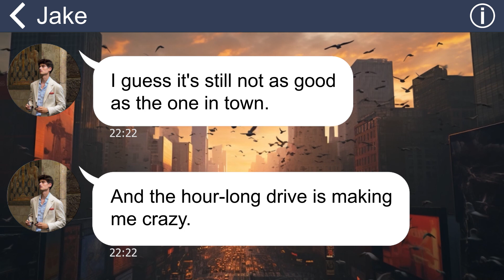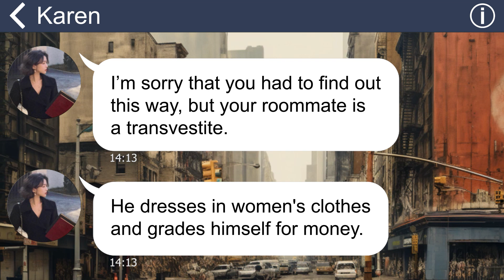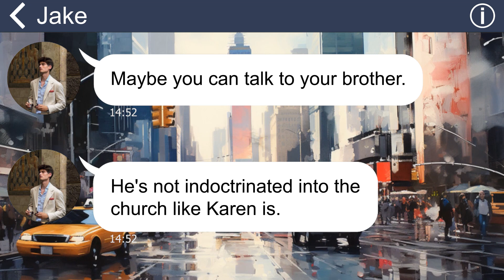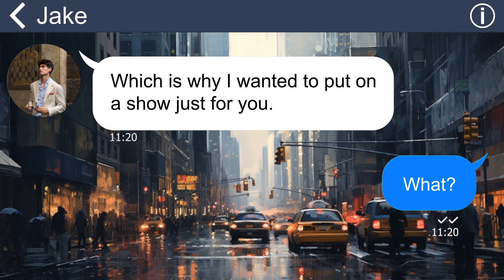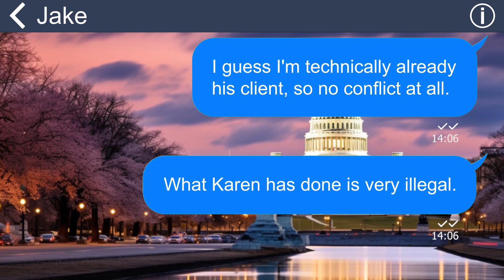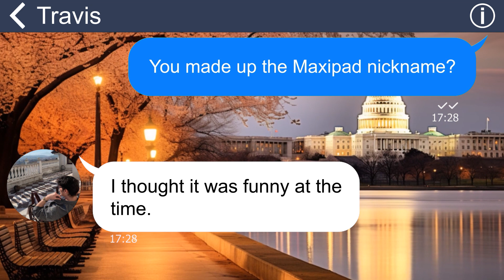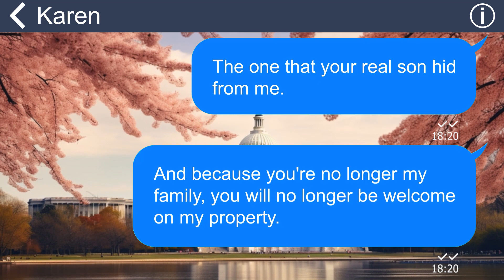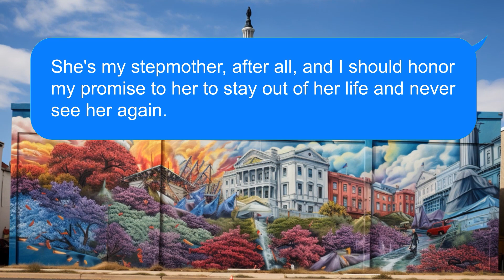[Apple] My stepmother kicked us out for being gay, not realizing she was the one getting evicted.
My stepmother despises me. When she learned I was gay and in a relationship, she discriminated against us and threw us out of the rented house. However, it was through her clueless son that I unraveled the secret my father left behind.